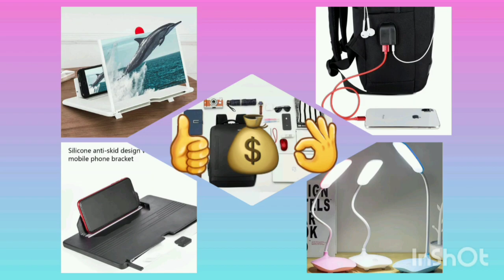أجهزة ❤إلكترونية😘 جديدة🤩 و 😍مفيدة🥰